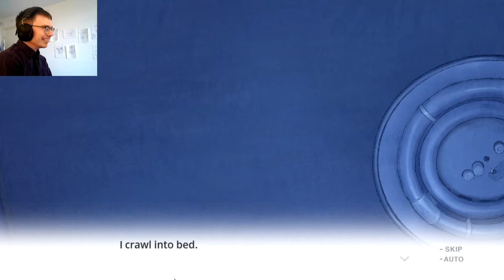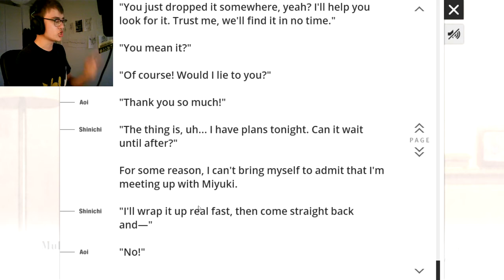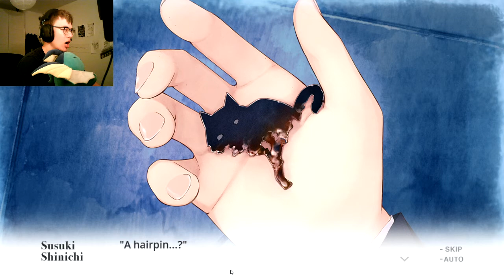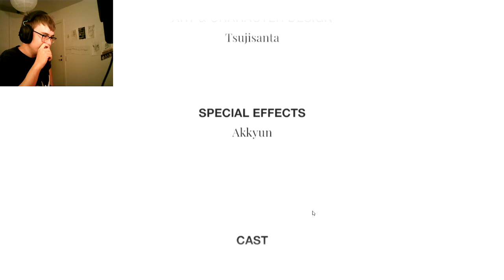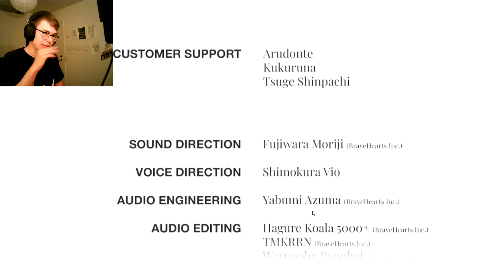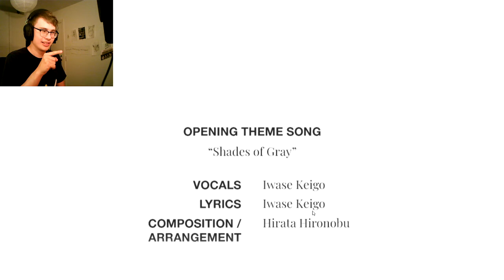You and Me and Her #1 - The Good Ending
Its just a weird love story, right?

Edited by Magicalawnmower